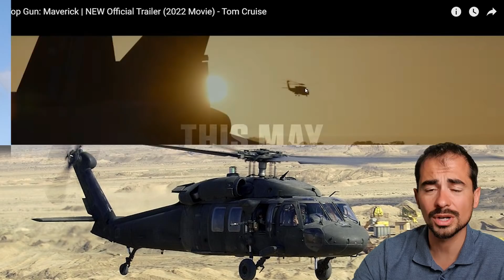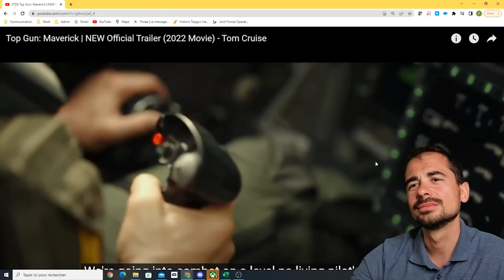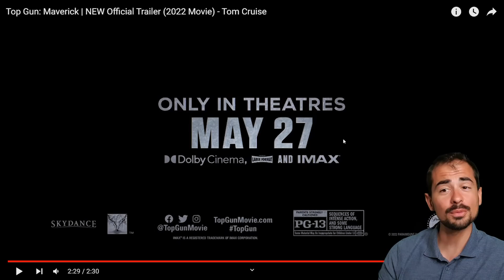TOP GUN 2: ANALYSE DE LA BANDE D'ANNONCE PAR UN EX PILOTE DE RAFALE M.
Top Gun 2 Maverick!!!
Enfin la bande d'annonce 3 !!!
Let's go!

00:00 Intro
01:00 Analyse du trailer
20:00 Conclusion
21:00 Outro

Fly safe